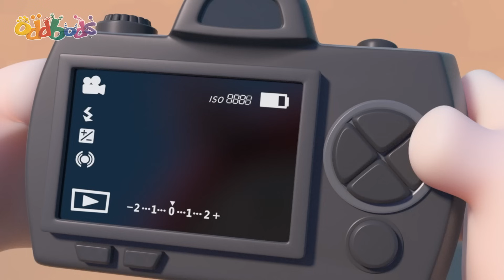Presos Juntos! | 2 HORAS DOS ODDBODS! | Desenhos Animados Engraçados em Português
🎞 EPISÓDIOS 🎞

00:00 Stuck on You
07:00 Slicknado
13:59 Statue of Slicky
20:57 Gross Encounters of the Zee Kind
27:56 Monster Truck
34:55 The Cookie Crumbles
41:53 Jeff's Wish
48:52 The Oddfather
55:33 Let the Games Begin
1:02:30 Our Son Slick
1:09:11 Balloon Bods
1:16:10 Phoning It In
1:23:08 Something Fishy
1:30:07 The Golden Ticket
1:37:05 Every Cloud
1:44:04 Hot Dog 500
1:50:45 Neighbourodd Watch
1:57:44 Pumpkin Heads